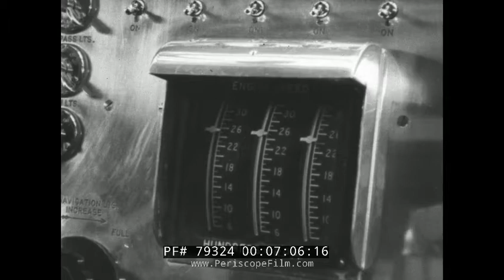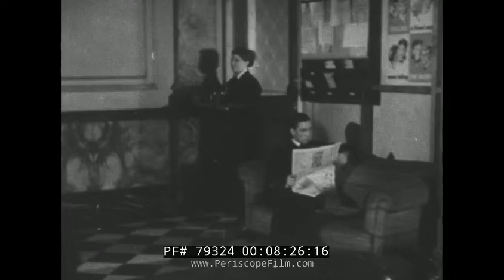" THE PILOT IS SAFE " WWII ROYAL AIR FORCE & NAVY SEARCH & RESCUE OF DOWNED PILOTS 79324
This black & white wartime documentary is about the procedures, and the closely co-ordinated efforts made by the Royal Navy and Air Force, to locate and rescue downed pilots and aircrew. The rescue aircraft shown is a Westland Lysander, an airplane that was more or less obsolete by 1940 but well suited the role of spotter.  After the fall of France, UK-based Lysanders went to work operating air-sea rescue, dropping dinghies to downed RAF aircrew in the English Channel. Fourteen squadrons and flights were formed for this role in 1940-41. The patrol craft shown are Vosper type motor torpedo boats, which were some of the fastest wartime British naval vessels in WWII.

Opening titles: The Ministry of Information presents The Pilot is Safe, produced with the cooperation of the Royal Navy and Royal Air Force (:06-:39). British fliers bomb German airbases. Vapor trail in the sky from a  British plane. Boats in the harbor are on standby to save the pilots if need be. Soldiers are watching as well to help keep pilots safe. Gun crews, coast guard, and civilians all watch the skies. A man sees a pilot parachuting down. He calls in what he's seen and the information is relayed. Operations room is contacted and then they relay the news. Boat crews get ready (:40-2:16) The parachuting pilot hits the water. Men race to the their posts. Pilots of a Westland Lysander, and sailors aboard a patrol craft get ready to deploy. Boat is enroute. A plane takes off, followed by another. Multiple boats head out. Pilot i the water gets into a raft and gets rid of his parachute (2:17-3:37). Three planes search for the pilot. Men look out at the water. Officers discuss the whereabouts of the pilot. A Navy sailor comes in and is handed a piece of paper. Boats look at sea. Men on the boat communicate with one another. Boats move forward (3:38-5:29). A plane in the sky, the pilot studies the water. No sign of the pilot at sea. Suddenly, the raft is seen in the water. The pilot of the plane waves at the pilot in the ocean. The plane turns around. Rescue craft continue to head towards the downed pilot. A sailor steers the boat. Navy men wear life vests and move around the boat. A sailor points out the raft on the water (5:30-7:30). The raft is on the water. The boat turns and slows. The pilot in the raft is given a rope and pulled to the side of the boat. The pilot is rescued by the crew. Plane flies in the sky. In an officer's club of the Royal Airforce, men drink with the pilot and listen to the news of his rescue; a silent toast is given (7:31-8:48). End credits (8:49-9:00).